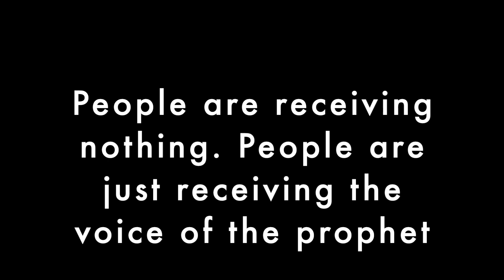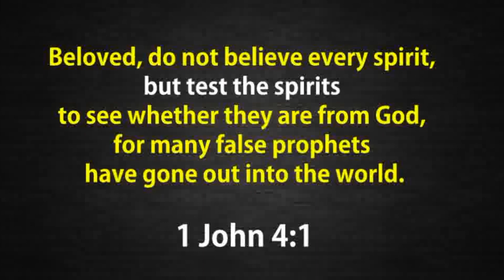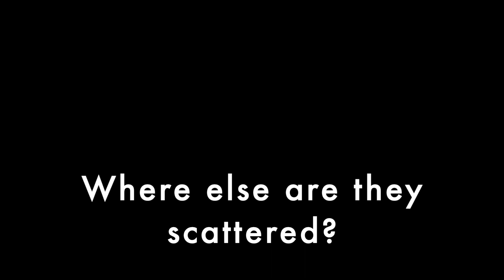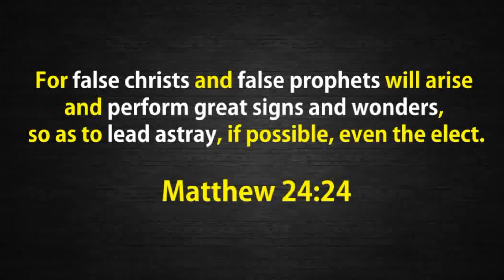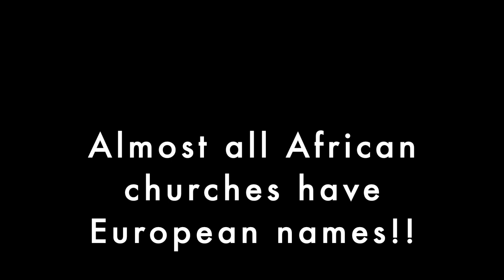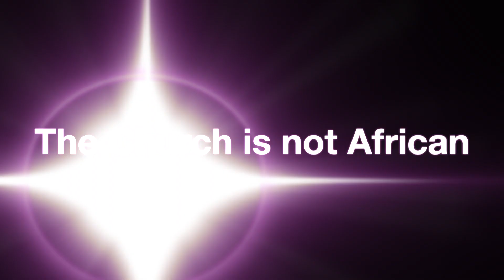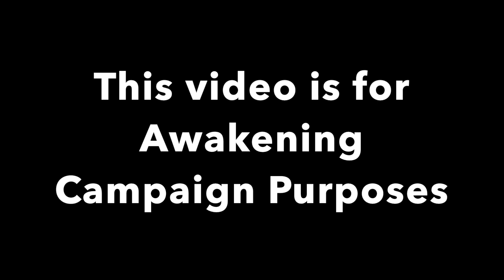Church Controversies Ep 5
This episode explores Church Miracles that are being performed in churches today with reference to what was performed during bible times. It will look at how much Satan has inspired so many preachers and prophets to perform fake miracles in the church.
The church itself is a creation of Europeans and Americans in the aim of enslaving and colonising the black man.